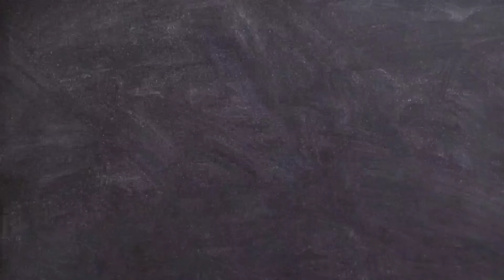Best scientific experiment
Hello that is Nobel Ideas
And we are presenting the combined ideas of this globe
the combination of tips, tricks, biology, physics, chemistry, astronomy etc.
Thanks to all great innovation and discoveries which occurs in world and thanks to that technology which compress the room size computer into your hand size mobile.
So at last join with us and swim in the ocean of science

Notes:- we are only know the 5% part of the ocean